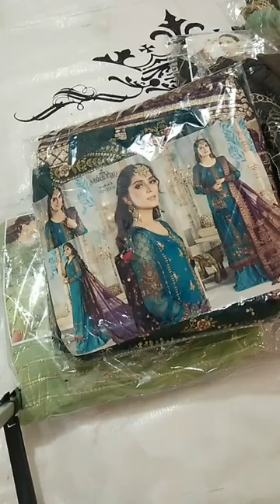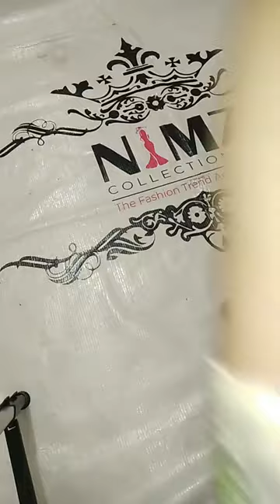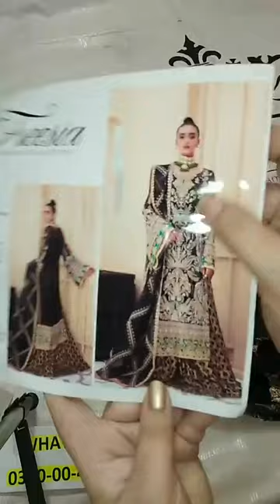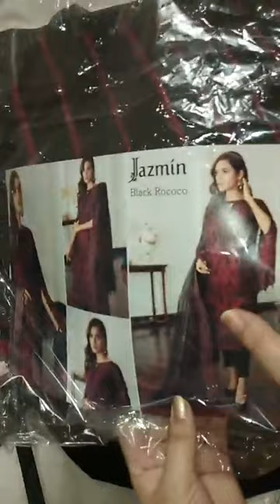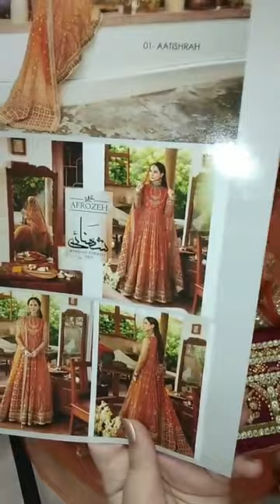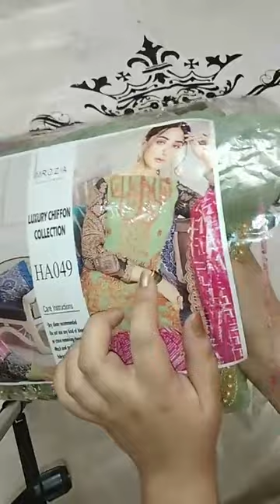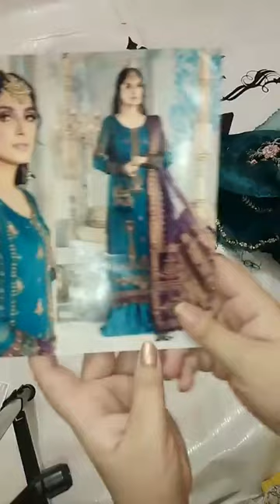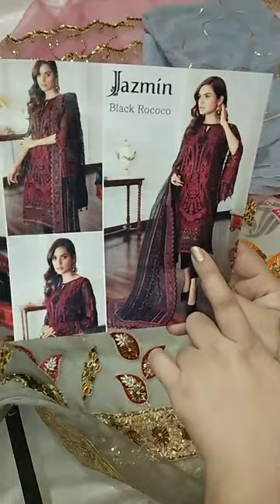Brands Hit Codes Elaf / Afrozeh / Fressia and Maria B.